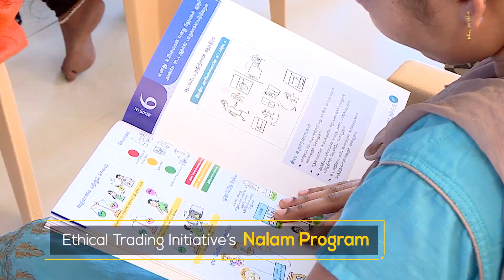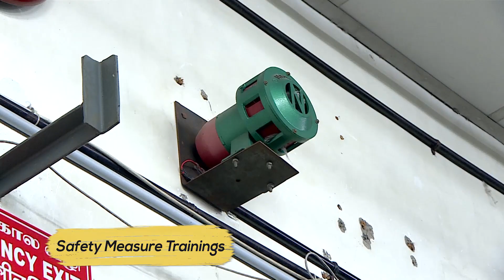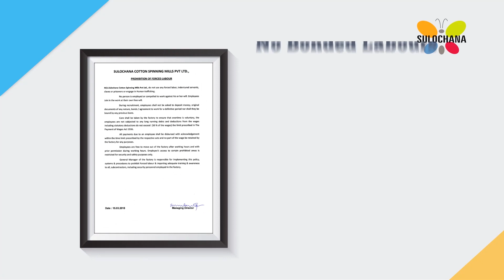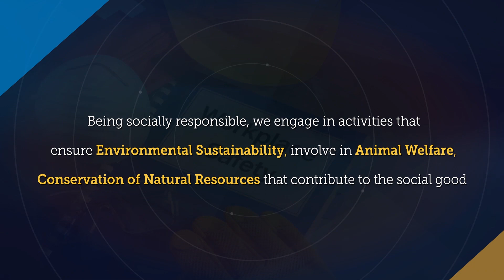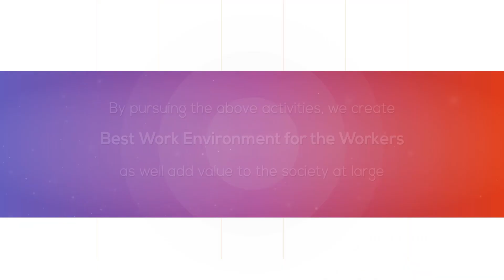Sulochana Health & Safety Corporate Video